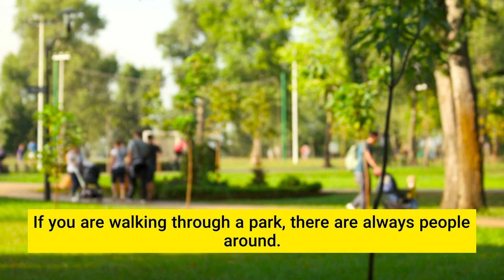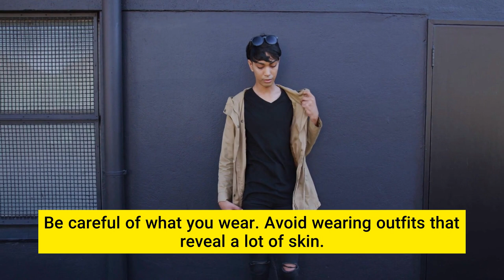Crossdressing in Public- How to Keep Yourself Safe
How to maintain your safety.

Crossdressing in public can be an exciting experience, but it is important to take precautions. Public harassment could lead to an assault, DUI, or other legal problems. Here are some suggestions to avoid these situations:

Don't dress in public areas. Try to avoid places like bars and clubs. These are places where you can easily be harassed. If you must go out, try to go where it's safe to do so. If you have to dress in a public place, that is fine, but avoid places where you may be surrounded by too many people.

If you are wearing a mask, remove it before going out. Some places require you to remove your mask, and you may get stopped for a violation. If you do not have to wear a mask, remove it.

Avoid being alone in public. I know you may want to be alone, but you need to be aware of your surroundings. Don't walk alone in a large, busy city. If you cannot be with someone else, try to find a place where you can be alone.

First Time Crossdressing in Public
How to Crossdress in Public
Your First Time in Public as a Woman?
What is it like to crossdress in public?
public crossdressing
Crossdressing experiences